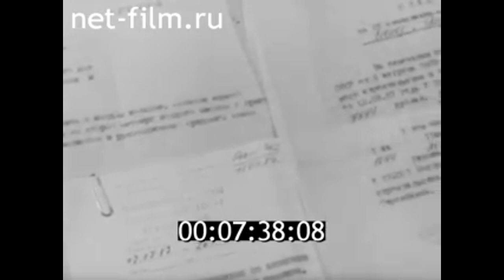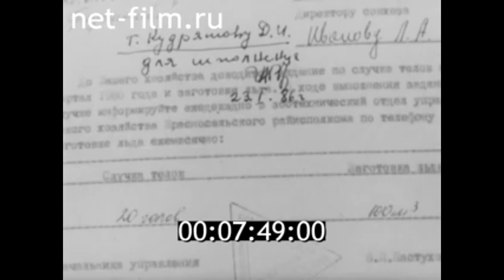1987г. совхоз Гридинский. Иванов Л.А. Костромская обл